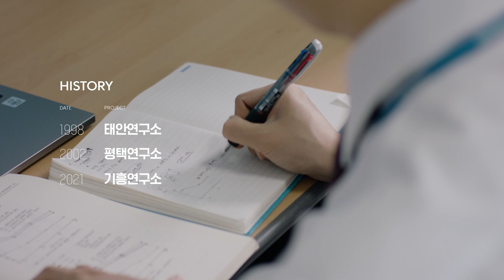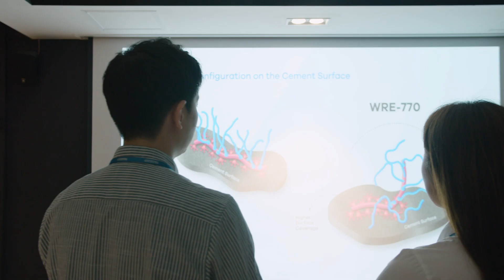[SILKROAD] 기흥 기술연구소 홍보영상(KOR)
SILKROAD 기흥 기술연구소 홍보영상(국문 버전)입니다.

SILKROAD는 ‘기술이 미래’라는 신념으로 연구개발에 집중 투자한 결과, 국내외 특허 및 신기술을 다수 보유하고 있는 첨단 건설소재 기업입니다.

2021년 최첨단 시설을 갖춘 친환경 기흥연구소 설립을 통해 더욱 차별화된 기술력을 선보이고 있는 SILKROAD에 많은 관심과 성원 부탁 드립니다.